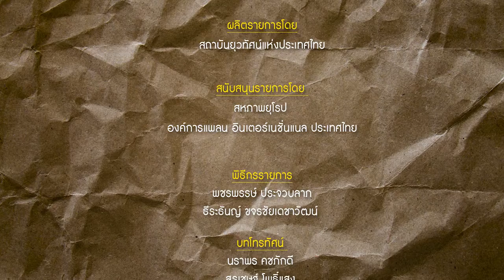รายการ Rights! สาระ EP5 กองทุนเงินกู้ยืมเพื่อการศึกษา (กยศ.)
นำเสนอเกี่ยวกับการขอกู้ยืมเงินเพื่อใช้จ่ายในการศึกษาตั้งแต่ระดับมัธยมศึกษา
ตอนปลาย อาชีวะศึกษา จนถึงระดับปริญญาตรี รวมถึงกองทุนเพื่อความเสมอภาคทางการศึกษา (กสศ.) เป็นหน่วยงานที่มีหน้าที่ในการให้ความช่วยเหลือทางการศึกษา นักเรียนนักศึกษาที่มีฐานะยากจน ซึ่งมีรายได้เฉลี่ยไม่เกิน 3,000 ต่อคน ต่อเดือน
วันที่ 15 กรกฎาคม 2565 เวลา 09.25 น.